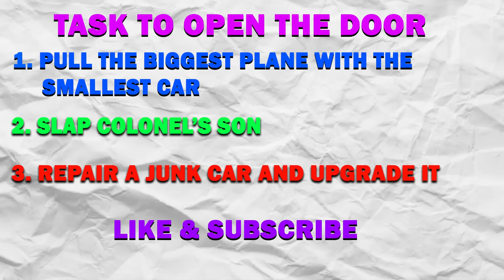GTA 5 : Franklin Find Secret Bunker Near Franklin's Backyard in GTA 5.. (GTA 5 Mods)